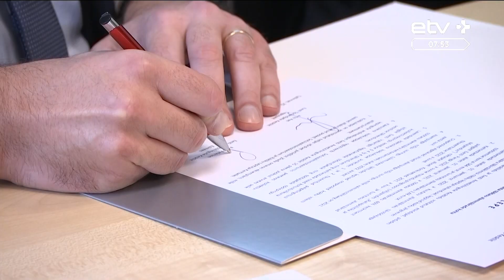Минимальная зарплата в 2020 году вырастет до 584 евро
Профсоюзы и работодатели при содействии государственного примирителя договорились о том, что в 2020 году минимальная заработная плата будет составлять 584 евро в месяц, что на 44 евро больше, чем в этом году. О ходе переговоров и о том, что за собой повлечет это повышение, спросим у председателя Центрального союза профсоюзов, у нас в студии Пеэп Петерсон.